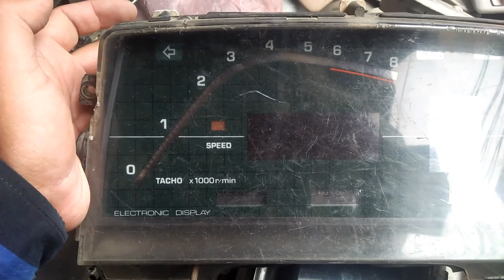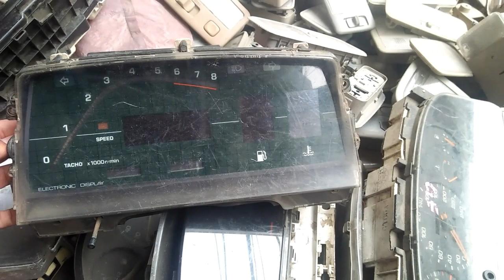Honda civic sports modified lights sports spoiler other parts review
friends umeed karta hn ap sb theek hn gy aj main ap ke liye civic ke kuxh sports parts ka review le kar ay hn jis kisy ko bhe chahiyain contact us me

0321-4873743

imranjaved59